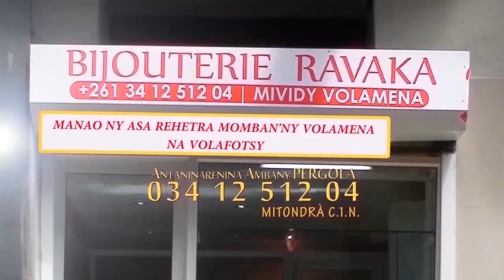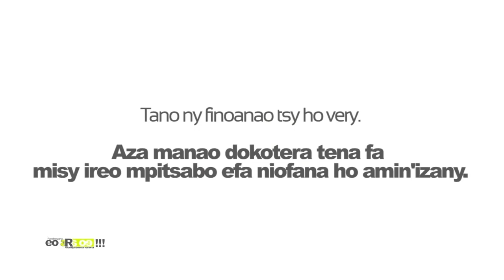EO ARA OE DU 30 MARS 2020 BY TV PLUS MADAGASCAR